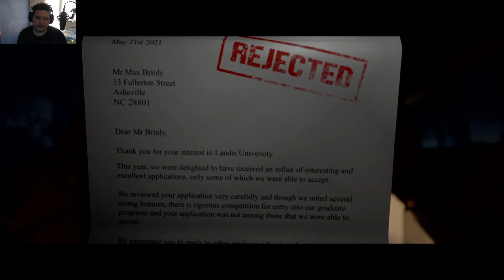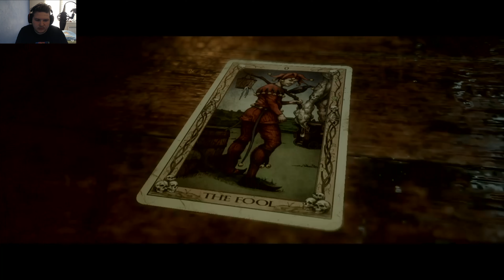The Quarry #1 Jak Nie Spędzać Wakacji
Witam was w Pierwszym Odcinku Maratonu z Gry The Quarry
Miłego Oglądania

Miniaturkę wykonał :Gigant Design